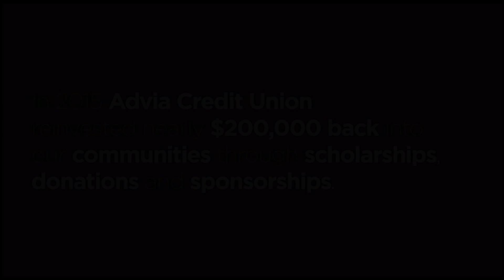Advia Shares the Love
As part of the Michigan Credit Union League's Share The Love Campaign, Advia is showcasing the value they bring to their  communities. In 2015 alone, Advia has invested over $200,000 into its communities in the form of donations, sponsorships and scholarships. Advia has also committed 8,500 hours a year of paid time off for staff to volunteer their time in the community. Advia is committed to Advancing Lives in each one of the communities they serve.